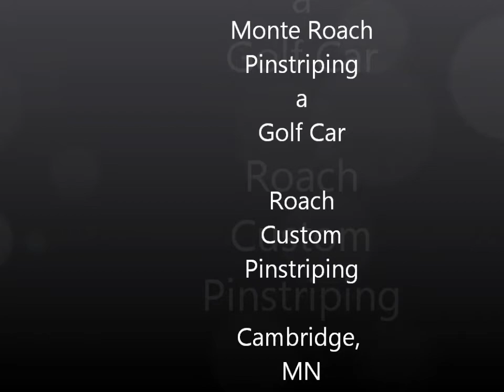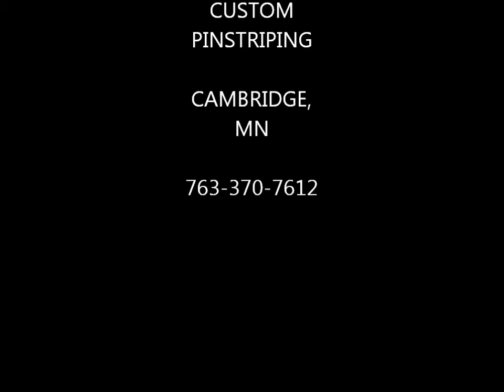Monte Roach Pinstriping a Custom Golf Car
Monte Roach Pinstriping a Custom Golf Car with 4 diffrent colors.